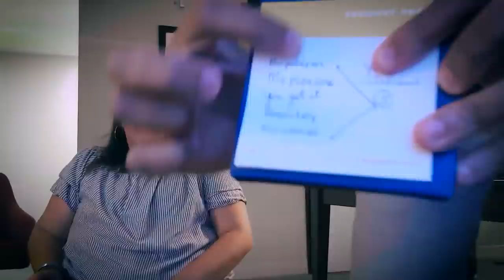NÃO DIGA "YOU'RE WELCOME" SEMPRE! | Junior Silveira